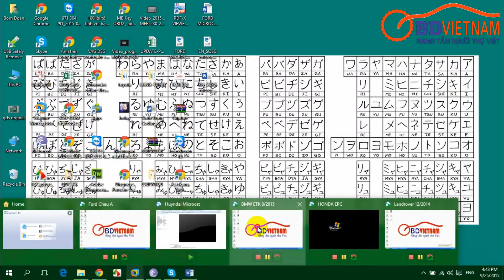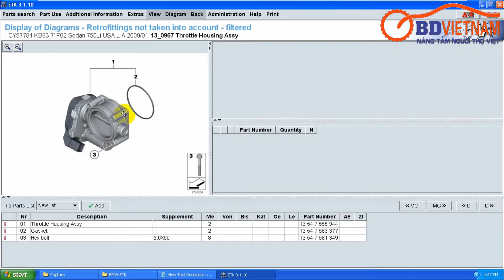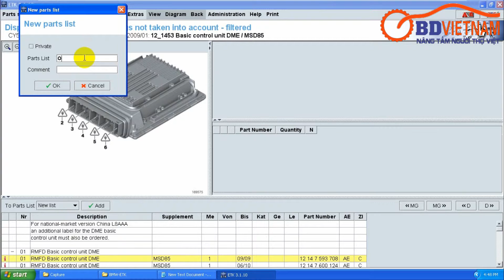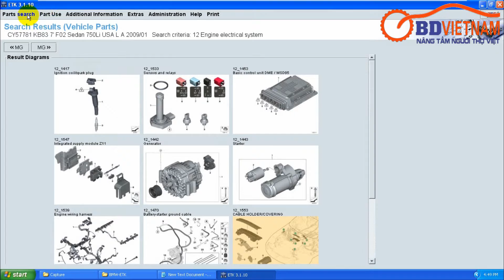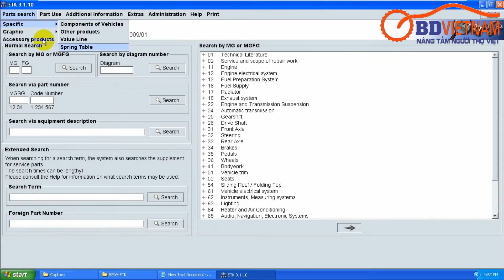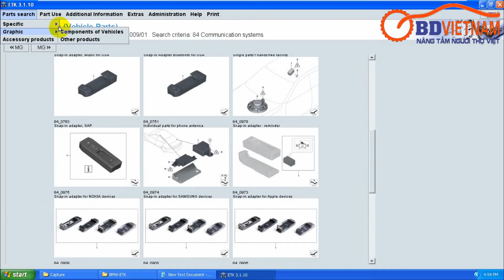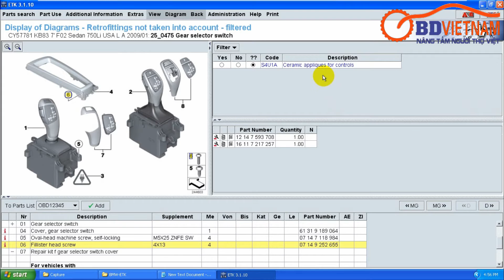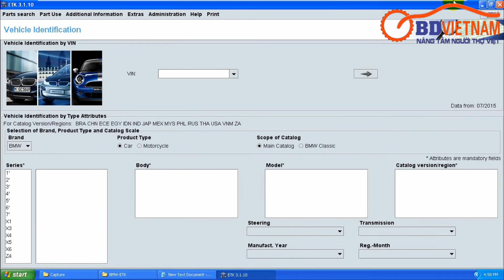Phương pháp tra mã phụ tùng BMW ETK theo số VIN xe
Chuyên cung cấp phần mềm tra mã phụ tùng ô tô cho tất cả hãng xe trên thế giới